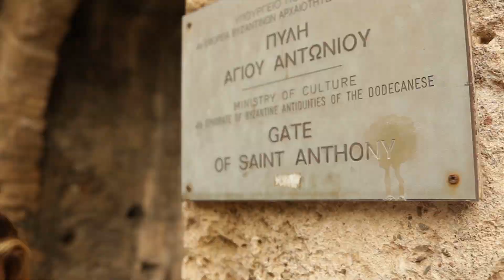Rhodes Island Greece 2019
I'm all about these good vibes, ⁣big goals, amazing experiences,⁣ more happiness, healthy relationships, and traveling while staying focused on what matters. ~ Jesse Meester

and read the latest blog

The greekislands seem to be one of those places I always get back to… Currently back in NYC but seeing me and my friends in this video makes me want to go back already. 🇬🇷⁣
All Roads Lead Back To Rhodes #2019. 🏝⁣
Thank you @mitsisalila for the tour! ⁣ ⁣